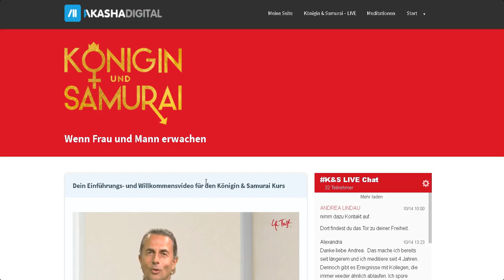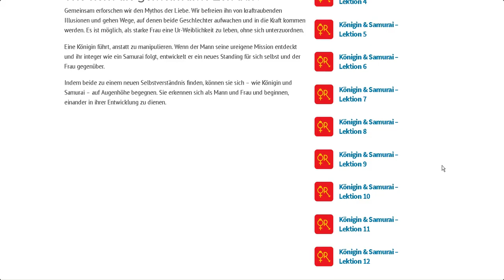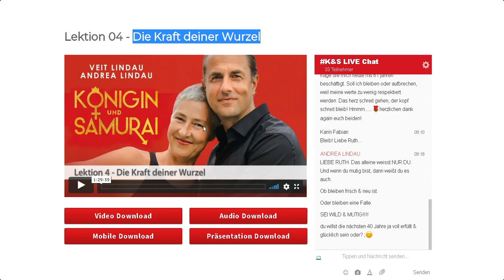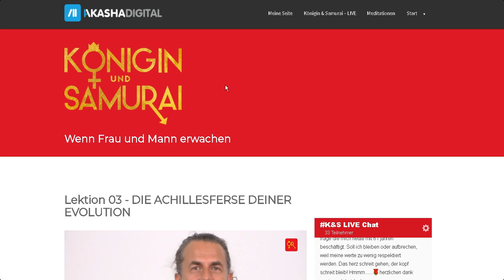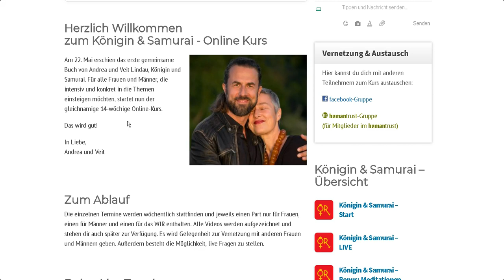Königin und Samurai Erfahrungen | Mythos der Liebe | Veit und Andrea Lindau Erfahrungen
Meine Königin und Samurai Erfahrungen von Veit Lindau und Andrea Lindau.

Dieser Kurs ist für die Menschen, die ihre Kraft und Mission finden wollen, unabhängig von der eigenen sexuellen Orientierung. Meine Erfahrungen zeigen, im Fokus stehen hierbei die eigene Entwicklung und Selbstbestimmung als Mann und Frau.

Es geht darum, mit mehr Respekt auf die gegenüberliegende Seite zuzugehen. Mehr Informationen im Video.

Das waren meine Königin und Samurai Erfahrungen von Veit und Andrea Lindau.